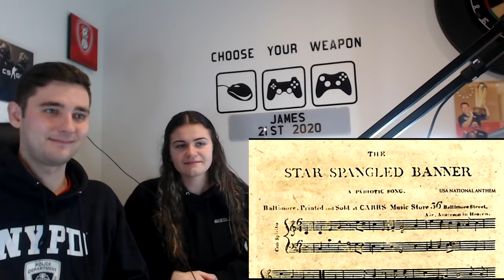British Couple Reacts to The Star Spangled Banner As You've Never Heard It! (EMOTIONAL)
Millie's Instagram -milliegoaziou

Patreons (Thank you so so much) -
Fridge56Vet
Eric M
Brennen
Brad Baker
Joe H
Millie
Cindy
Matthew B
Jimmy R
Ben
Will R
Walter M
Thomas W
Jordan D
John C
Jason
Daniel H
Christopher W
Alan M
Jeff in California